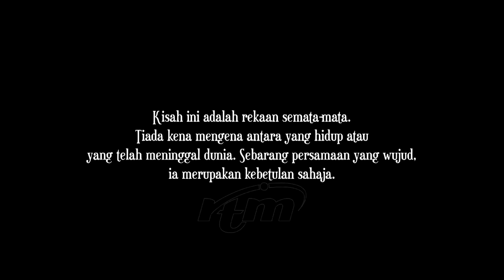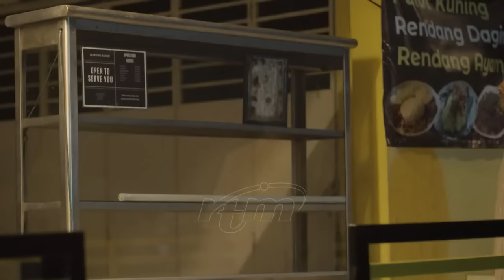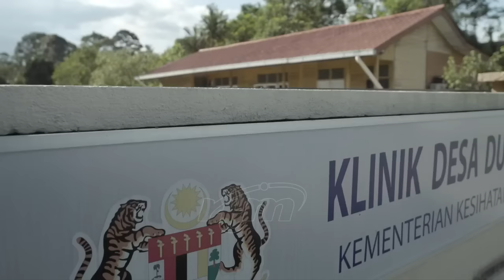Tangkal The Movie